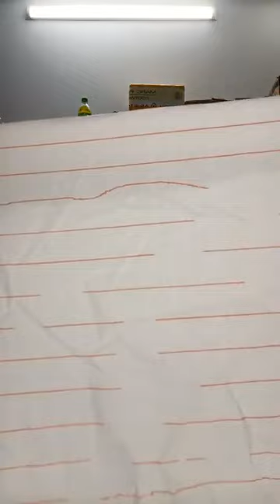Em Ngọc nhắc tên các chị trong live hôm nay ạ ^^ ｜ By Vải Thời Trang Giá Rẻ